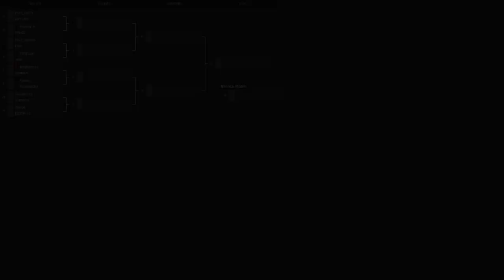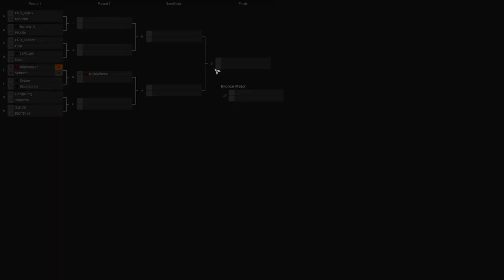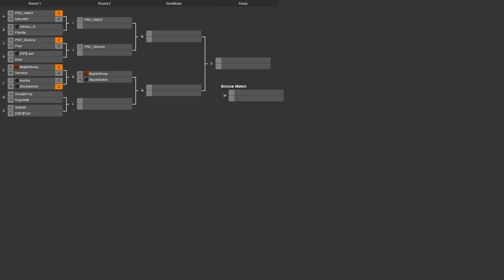2014/03/15 One Day 1v1 Tournament - Round of 16: Lauri vs kmar - Zero-K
Once again, we have a one-day Zero-K tournament, as these are now a regular thing. First off we have Lauri and kmar. Lauri is the favourite to win here, but kmar may have some tricks up his sleeve.

Lauri vs kmar

Map 1: Iced Coffee v4.3 (Shields vs Shields)

Map 2: Red Comet (Light Vehicles vs Light Vehicles) (19:25)

Map 3: Ravaged v2 (Shields vs Heavy Tanks) (30:50)